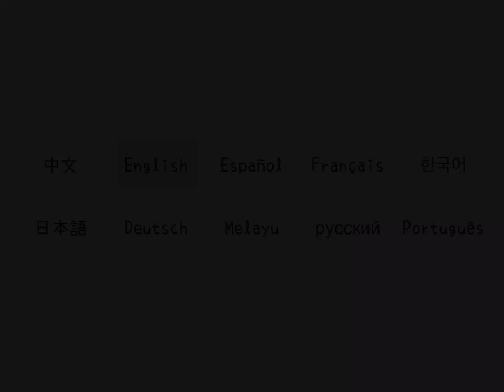Adorable Home - IOS Gameplay best mobile games 2022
You and your partner have just moved to a new home in the suburbs with your furry companion, an adorable cat named Snow. What to do first? Let's clean up so you can start decorating!

There's a couch, a table and a TV stand but not much else. What's missing here?! Oh... silly me, a TV of course. Let's buy that first!

But we can't just watch TV all day. Your partner needs to work and you have important chores around the house to do. Be sure to prepare meals for your partner and feed your kitty (or multiple, kitties as the case may be) to earn love.

Use that love to buy more furniture, decorations, and yes... more CATS for your house to make it utterly adorable! The more cats you have, the more adorable moments you'll get. Capture them in snapshots with your retro camera and collect them all in your photo album.

Really enjoying the game?!? Gather enough love and unlock new areas like the Garden where you can gather love from woodland creatures that come to visit your adorable home.

Adorable Home is a passive and relaxing experience. Come back and check in on the game every couple hours to see something new, gather some love, and continue furnishing your home.

iosgameplay, iphone games, android games, latest game, latest ios games, latest iphone games, latest android games